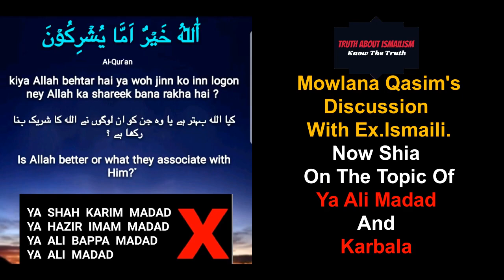Ya Ali Madad and Karbala | Mowlana Qasim versus Ismaili